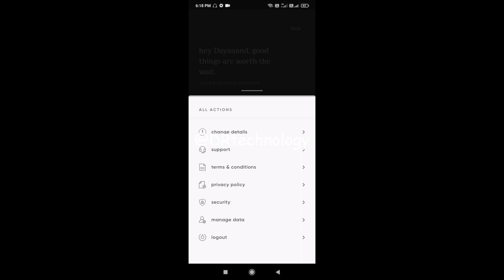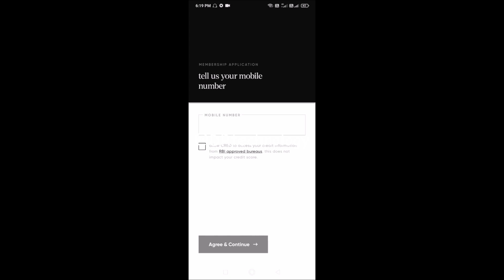How to Delete Cred Account | DR technology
Follow Dayanand Prasad - Social Media.